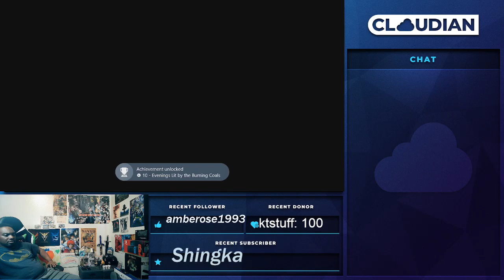Fuga: Melodies Of Steel - Part 4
Whats Next?